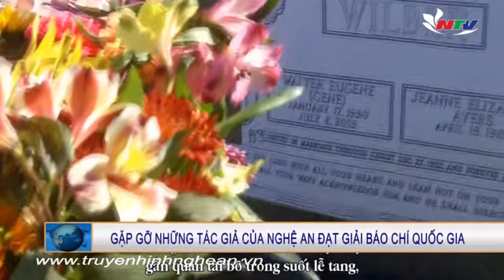Gặp gỡ những tác giả Nghệ An đạt Giải báo chí quốc gia 2015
Đã thành thông lệ, vào dịp kỷ niệm ngày báo chí cách mạng Việt Nam (21/6), Hội nhà báo Việt Nam lại tổ chức lễ trao Giải báo chí quốc gia nhằm tôn vinh những tác giả, nhóm tác giả có tác phẩm báo chí xuất sắc trong năm qua.